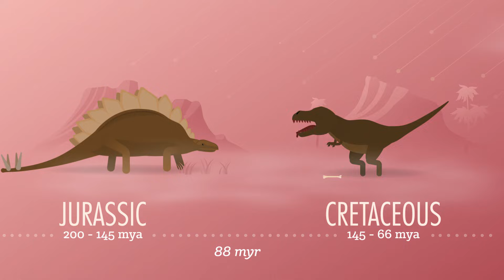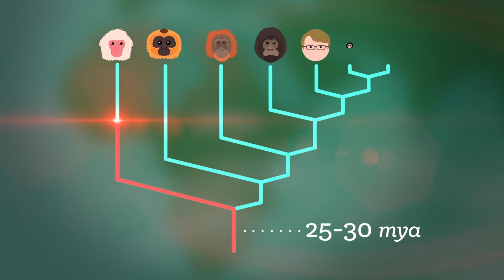Big History 1 Preview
In 10 episodes John Green, Hank Green, and Emily Graslie teach you about, well, everything. It’s Big History! This course will take you on a whirlwind journey from the creation to the death of the universe and is based on the Big History Project social studies curriculum. By the end of this course, you will be able to:

•Integrate physics, math, history, and more to tell a single story about people, civilizations, and how we are connected to everything around us
•Zoom out to pose and refine scientific and historical questions
•Contextualize the tremendous scale of existence
•Outline the most powerful and important breakthroughs
•Evaluate how we know what we know and why we’re sure we know it